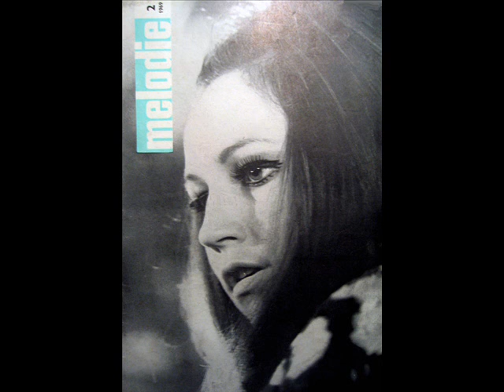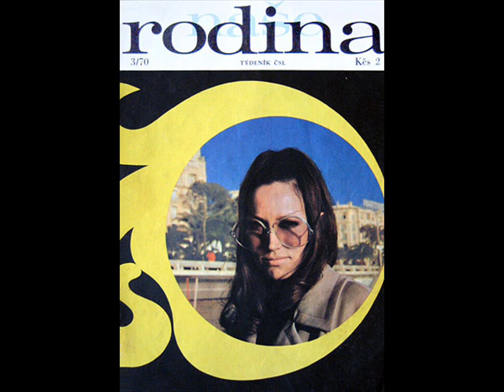Marta Kubišová a Helena Vondráčková - Málo, jen málo (1968)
Marta Kubišová a Helena Vondráčková.
 (Little by little) (Beatrice Verdi, Buddy Kaye, Eddie Gin / Eduard Krečmar)
Orchestr Václava Hybše, studio Čs. televize, 1968